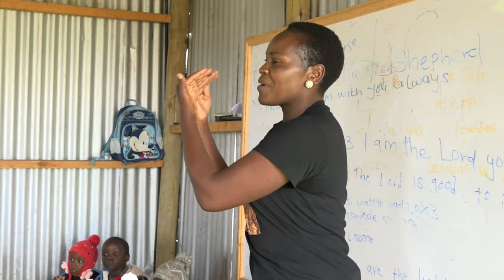AIC Fellowship Annex VACATION BIBLE SCHOOL 2023 (VBS)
Sunday School Program